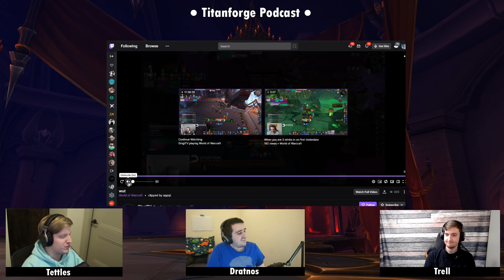Titanforge Podcast 80 - Tyrannical Nerf, Kiting Strategies, and the MDI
Find the set of hotfixes here, which include the Tyrannical nerf, the tankbuster nerfs, and the class balance bandaids

Here are the placements for teams going into this weekend's MDI

0:00 Introduction
7:11 The Tyrannical/Tankbuster/Class Hotfix
24:04 MDI
28:53 Dungeon & Raid Nerfs
40:57 Tip of the Week
1:04:20 Patreon Thanks
1:06:31 Q&A